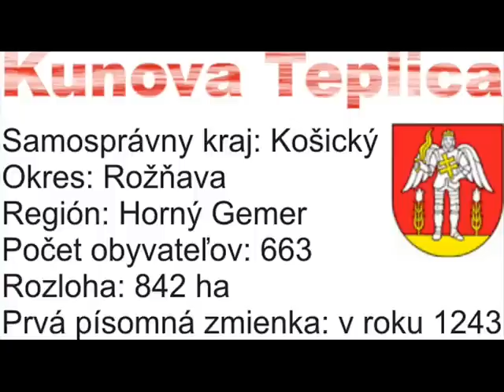Kunova Teplica, Okres Rožňava.wmv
Kunova Teplica, Okres Rožňava